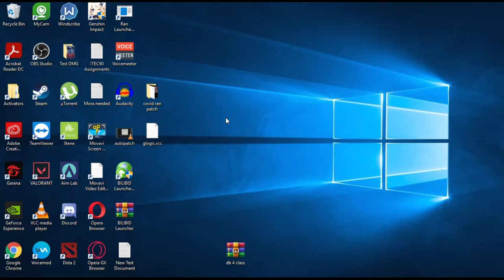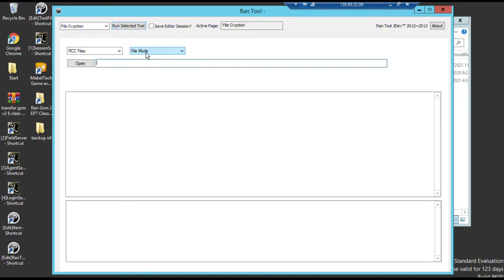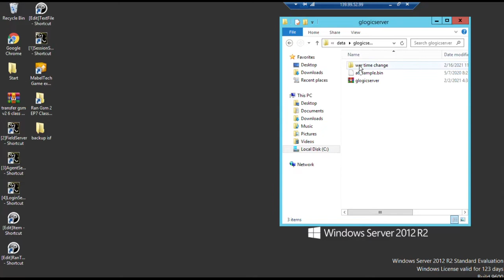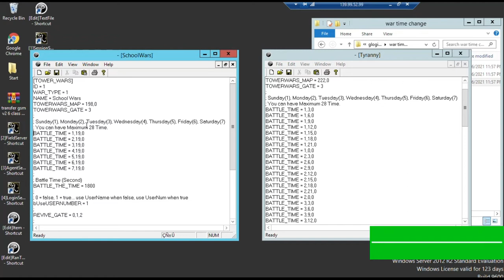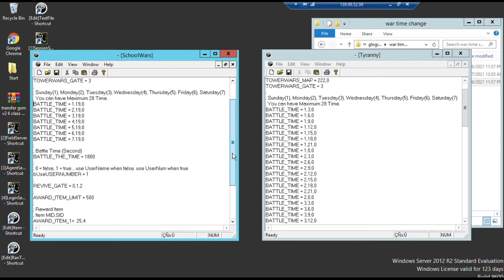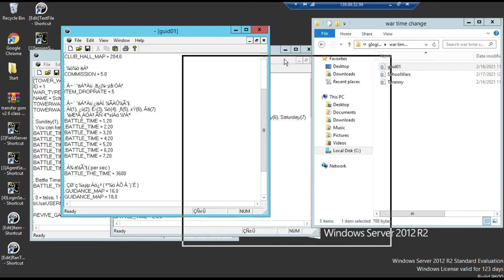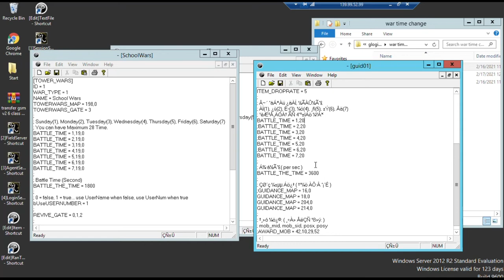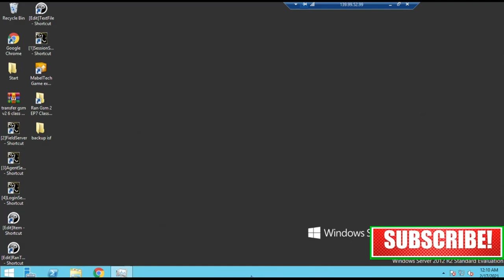SW CW TW Change Day and Time EP7 4 Class Tagalog Tutorial